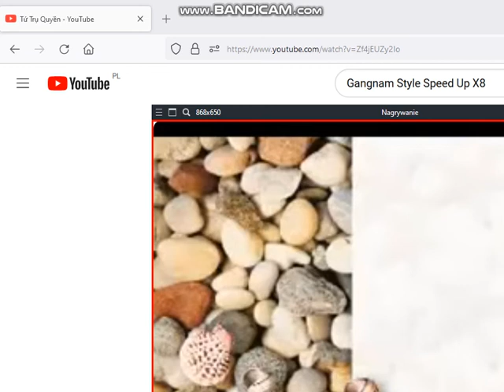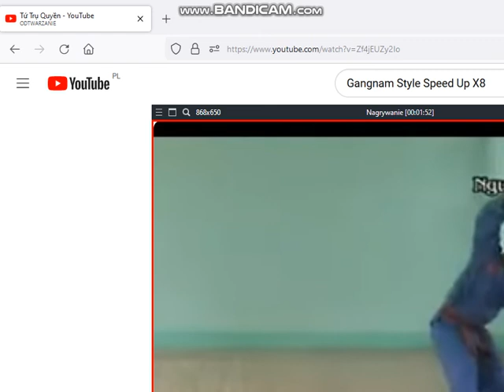Tứ Trụ Quyền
I had no choice but to screen record this video, I couldn't just download the video somehow